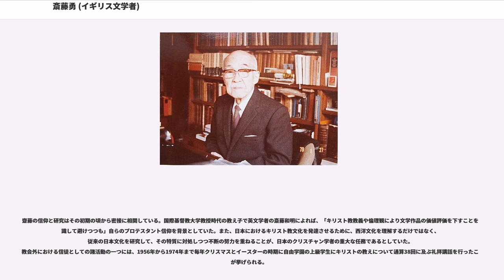斎藤勇 (イギリス文学者)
斎藤 勇（さいとう たけし、1887年2月3日 - 1982年7月4日）は、日本の英文学者。文化功労者、日本学士院会員。日本英文学会第3代会長（1938年 - 1941年)。東京女子大学学長（1948年 - 1954年）。東京帝国大学名誉教授、国際基督教大学名誉教授。文学博士。

福島県伊達郡富野村（現伊達市梁川町）に農家の長男として生まれる。旧制福島中学校（現福島県立福島高等学校）を経て、1905年、旧制第二高等学校（現仙台市）に入学。1908年、第二高等学校卒業後、東京帝国大学文科大学（英吉利文学専修）に入学。
1911年、東京帝国大学卒業、恩賜の銀時計を受ける。同年、東京帝国大学大学院入学、1913年から1923年まで東京帝国大学文科大学の講師嘱託。1917年、東京女子高等師範学校（現お茶の水女子大学の構成母体）教授。 1923年から東京帝国大学文学部助教授に転任し、同年4月から1925年6月まで英文学研究のため在外研究員として欧米へ出張。ロンドン、オックスフォードを中心に滞在して博士論文を執筆する傍ら、フランス、イタリア等、欧州各国及びアメリカを歴訪した。この留学中には、ラルフ・ホジソン、エドマンド・ブランデン、ジークフリード・サスーン等の詩人、学者との知遇を得て、その後生涯にわたり親交を深めている。また、精力的、計画的に、演劇、音楽、美術鑑賞もしている。

1927年、論文"Keats’ View of Poetry"により文学博士の学位を得る。1931年、東京帝国大学教授に昇任。1941年には正四位に叙せられ、1943年に勲二等瑞宝章を受章。1947年に東京帝国大学を定年退官し、名誉教授となり、1948年から1954年まで東京女子大学学長を務める。この間、1949年、市河三喜、福原麟太郎、 大和資雄、中野好夫、豊田実たちと共に財団法人日本英文学会を設立。1950年から始まったチャタレイ裁判では検察側証人として出廷。

1953年、国際基督教大学の開学に参加し、1954年から1964年まで国際基督教大学教授。1961年、日本学士院会員となり、1975年、文化功労者に選ばれる。1979年イギリスの文化と文学を日本へ紹介した功績が評価されて、 エリザベス女王よりイギリス名誉騎士勲章(Honorary Knight Commander of the Order of the British Empire)を授けられる。95歳という高齢になってもなお研究・著作の意欲は旺盛であったが、1982年7月、東京都新宿区の自宅書斎にて、当時27歳の孫に襲撃され、不慮の死を遂げた。同年、正三位に叙せられる。長男はアメリカ文学者斎藤光、次男は政治学者斎藤真。

日本における英語・英米文学研究の生みの親であると同時に、牧師植村正久に師事した敬虔なクリスチャンとしても知られ、日本のキリスト教界でも重鎮として信望を集めた。

斎藤が東大英文学科に入学した時には、夏目漱石も上田敏も既に去り、日本人はひとりも教えていなかった。また、当時の東大英文学科の学風は、一つの主流が際立っていたわけではなかった。斎藤は多様な研究態度があることがむしろ望ましいと考え、夏目、上田両先達の跡を追うことはせず、独自にイギリスの宗教詩研究の道に向かった。その後、日本の英文学研究の学問的レベルを高めることに努め、1913年からは東大の教壇に立って、日本人の英文学教員として実質的に夏目の後継者となった。

碩学、英文学界の泰斗と称された齋藤の学風をドイツ文学者の小塩節は、「まず第一に原典にあたって正確であること、次いで全体として見通しが大きくあるということ、第三に英文学の本質をキリスト教的愛と見さだめて、そこにまっしぐらにはいっている」と評している。これらの特色は主著の多くに一貫して見られるが、とりわけ、広い視野に立って規範的な大作家に取り組み、関係批評書によって作品についての新知識を集積するよりも原典にあたって作品そのものを熟読することを重視していた。このような研究方針のベースには、英米の書誌学（）・本文研究（）に対する高い見識があり、市河三喜が「英文学関連では東洋一」と称賛した蔵書を精選する基準にもそれが反映していた。また、愛書趣味ではなく研究上の必要性から、イギリス留学中も「古本あさり」をして「良書...